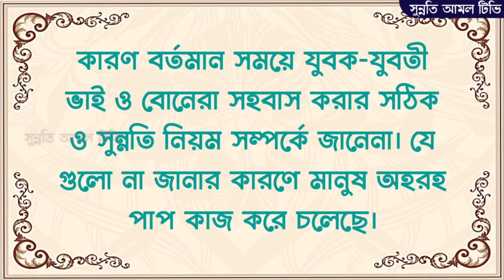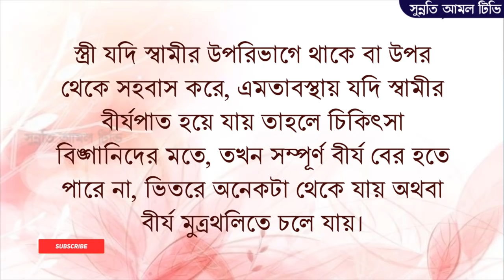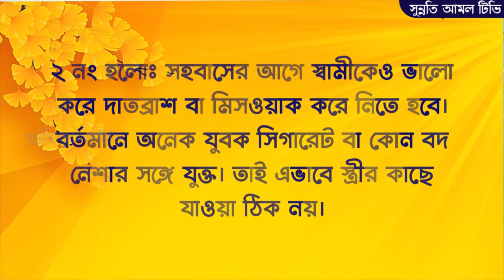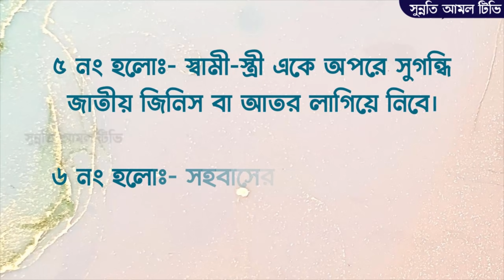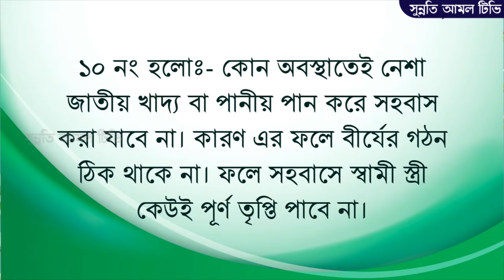স্ত্রী সহবাসের ইসলামিক নিয়ম || স্বামী স্ত্রী সহবাসের ১২টি সুন্নতি পদ্ধতি জেনে নিন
Lear is bangla health tips,health tips,sohobas er niom,sohobas korar poddhoti,10 minute madrasah,islamic bangla lecture,sohobaser doa,stri sohobaser doa,stri sohobaser sothik poddhoti,stri sohobaser sothik poddhoti abdur razzak bin yousuf,stri sohobaser por gosol,napak kapor pak korar niom,sohobaser por gosoler dua,foroj gosol kokhon korte hoy,napak kapor pak korar niom,lapor pak,health tips,